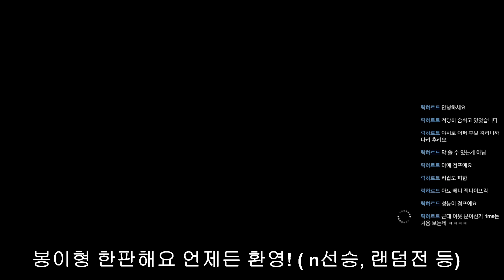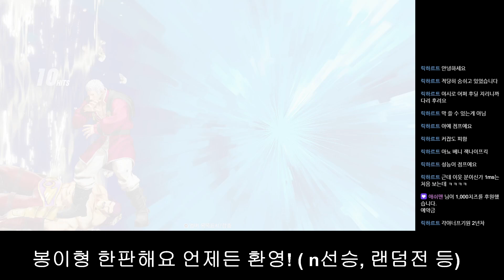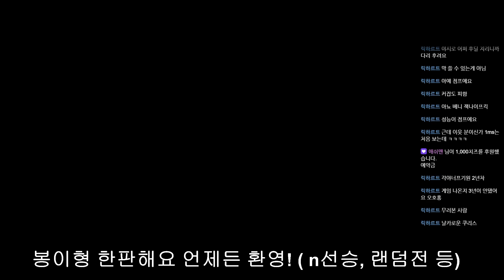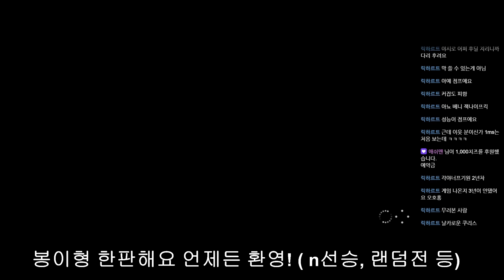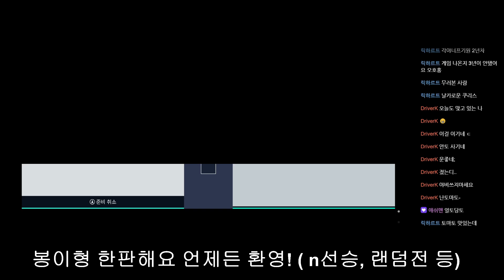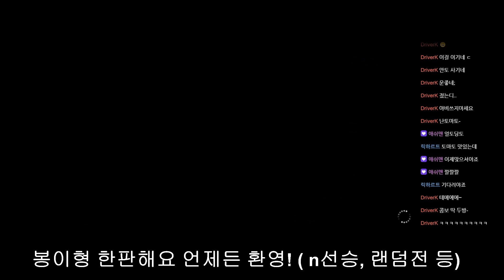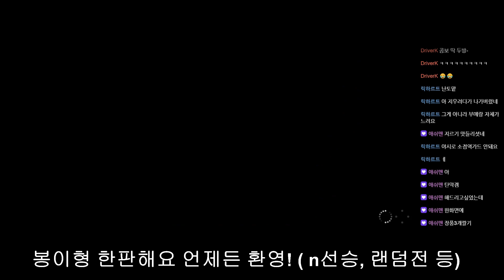[KOF15] "이제 맞으셔야죠" 봉이형 이제 뒤졌다ㄷㄷ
24년 9월 25일 봉이형 치지직  방송분 풀버전입니다.

▼▼타임라인 건너뛰기▼▼
28:14 대학교RIP버전 님과의 5선(디코랭매)
55:47 애쉬맨 님과 1차전
1:29:47 애쉬맨 님과 2차전

치지직 와서 팔로우 해 주시면 감사 헤헿♡